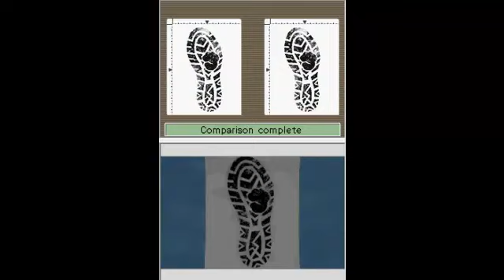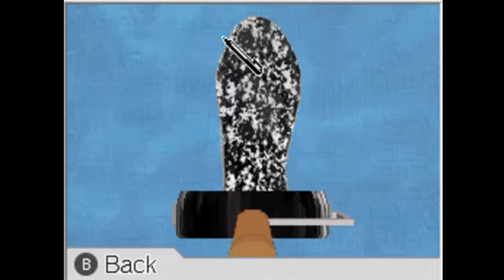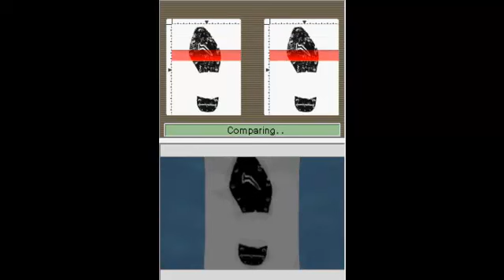Apollo Justice: Ace Attorney LP - Case 2 [part 17]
4-2
Episode 2: Turnabout Corner
Day 2: Investigation

Time to use Ema's new kit!